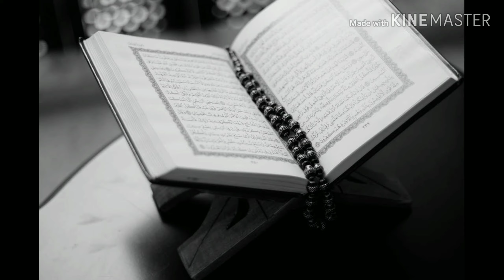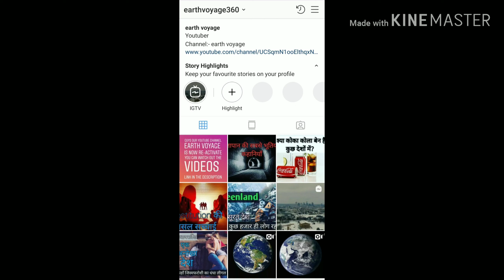Morocco रेगिस्तान की जन्नत। Amazing facts about Morocco.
Morocco is a country located in northwestern part of Africa. It's a country enriched with colourful traditions. In this video we tell some of amazing facts about Morocco. I hope you like the video.